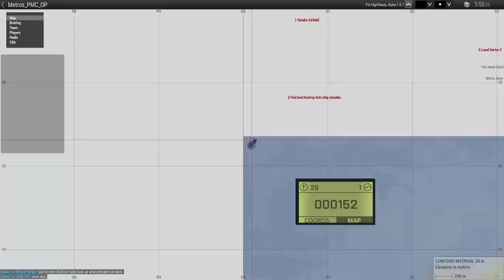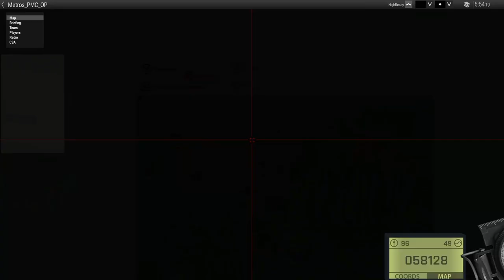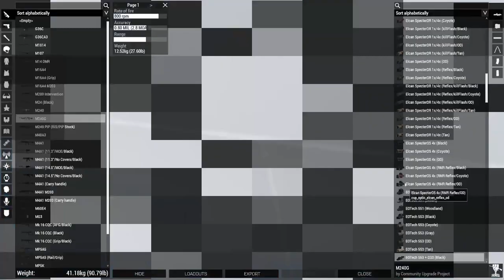POG PMC deploy to Tanoa | Arma 3 op